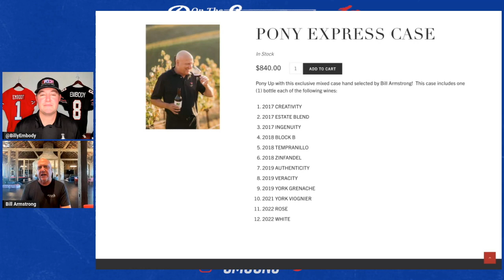Walking 'Strong: SMU rolls vs. Louisiana Tech | Mustangs now face Oklahoma Sooners | Epoch Block B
Billy Embody is joined by Bill Armstrong of Epoch Wines to review their Block B, talk about the season-opening win over Louisiana Tech and preview the matchup against the Oklahoma Sooners.

Thanks to our partner Gametime. Forget planning months in advance. Gametime has deals on tickets right up to the day of the event. Get exclusive flash deals on tickets for football, basketball, baseball, concerts, comedy, theater, and more. The Gametime Guarantee means you’ll always get the best price. If you find tickets in the same section and row for less, Gametime will credit you 110% of the difference. Download Gametime today. Last minute tickets. Lowest Price. Guaranteed.

Birddogs stretch khaki shorts are designed to fit slimmer through the thigh and leg giving you a truly sculpted look. Birddogs shorts do the exact same thing as Lululemon but fit way better. They fit way better than regular shorts that are made of a stiff, restricting cotton. Birddogs fixed this issue by inventing cloud knit fabric that looks just like khaki but stretches so you get a way slimmer fit without having to sacrifice movement. Birddogs uses anti-stink-sweat wicking fabric that keeps you cool and dry all day long.

Want more coverage of SMU Basketball and SMU Football, including the inside scoop on the team and recruiting?